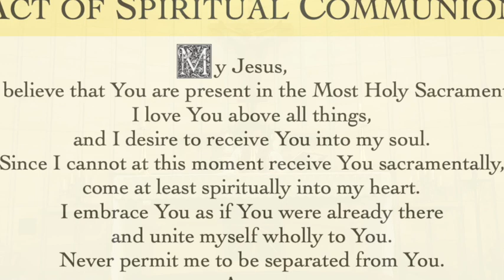(Friday) Holy Mass, Mass in Time of Pandemic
Holy Mass offered at Holy Family Church, East Granville, Mass in Time of Pandemic, on Friday, 8 October, 2021.

My Jesus,
Amen.